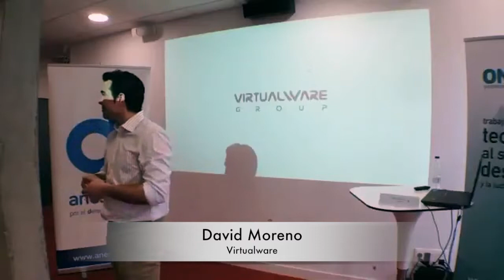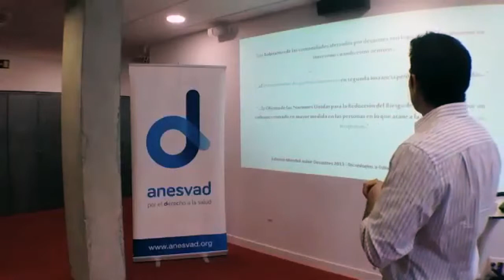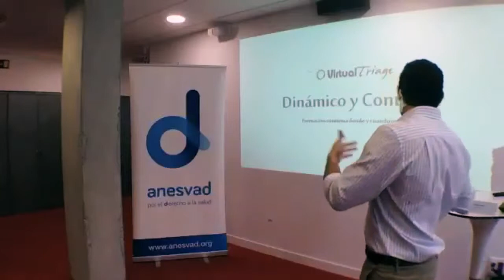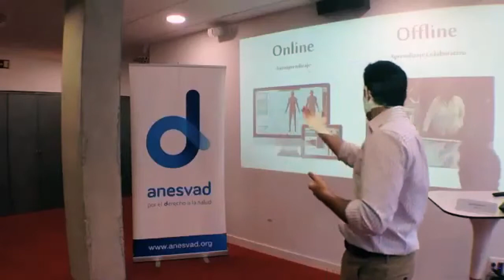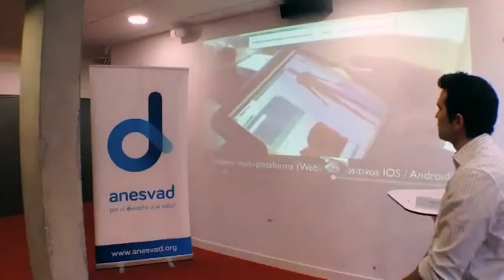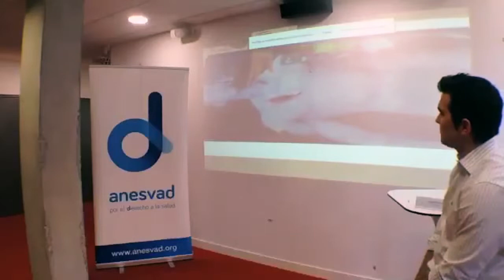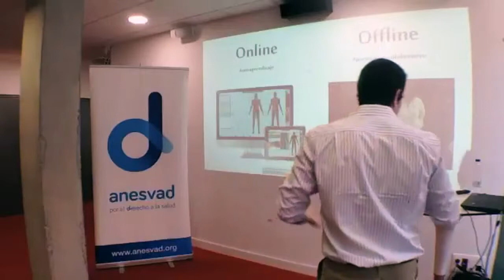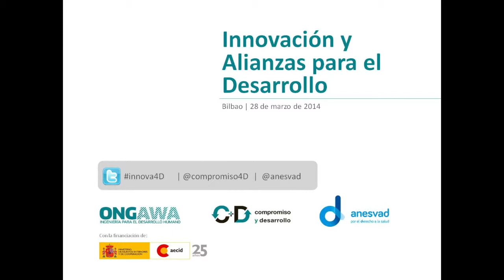VirtualTriage: tecnología para emergencias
Emergencias en República Dominicana. Esta iniciativa nace ante la necesidad de una herramienta que supla las deficiencias en los actuales alternativas de formación en triage.  VirtualTriage es un programa diseñado para enseñar y practicar la clasificación de heridos en una catástrofe. destinado a los profesionales que intervienen en situaciones de emergencia.

Más experiencias de innovación aplicada a la cooperación y el desarrollo